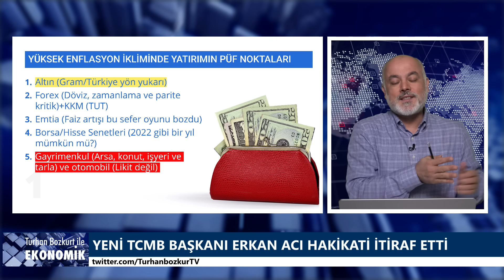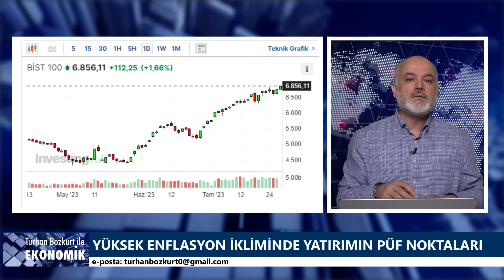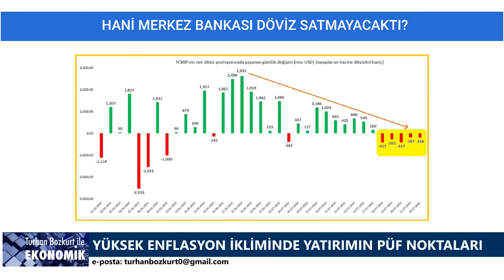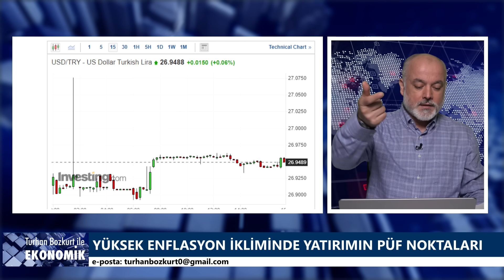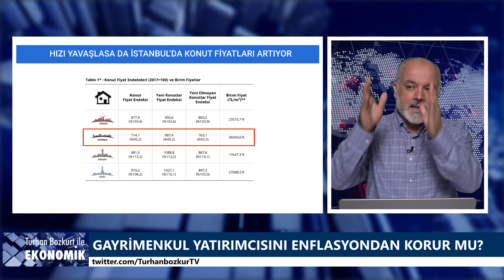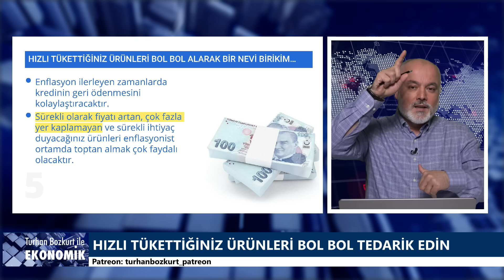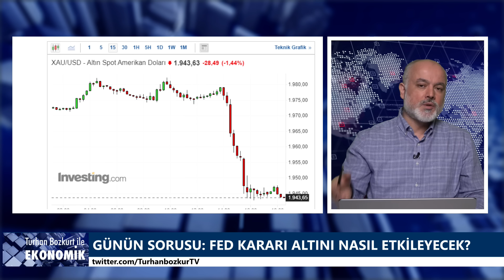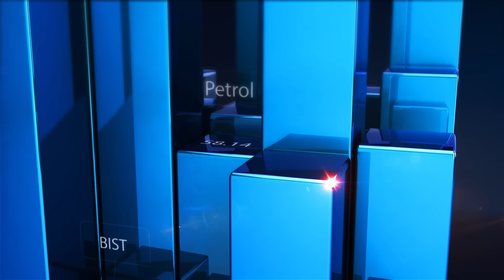Satmak için ağustos son düzlük, sonbahar kapkaranlık | Turhan Bozkurt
Merkez Bankası (TCMB) Başkanı Hafize Gaye Erkan'ın açıklamaları ne anlama geliyor? Enflasyon tsunamisine nasıl hazırlanmalıyız? Paramızı nasıl muhafaza edeceğiz? Nelere dikkat edilmeli?

YÜKSEK ENFLASYON İKLİMİNDE YATIRIMIN PÜF NOKTALARI:
1) Altın (Gram/Türkiye yön yukarı)
2) Forex (Döviz, zamanlama ve parite kritik)+KKM (TUT)
3) Emtia (Faiz artışı bu sefer oyunu bozdu)
4) Borsa/Hisse Senetleri (2022 gibi bir yıl mümkün mü?)
5) Gayrimenkul (Arsa, konut, işyeri ve tarla) ve otomobil (Likit değil)

GAYRİMENKUL YATIRIMCISINI ENFLASYONDAN KORUR MU?
Yüksek enflasyonun uzun sürmesi durumunda kredi faizleri de yüksek kalacağından gayrimenkul sektörü reel getiri sunmayabilir.
Fakat sizi enflasyondan koruma ihtimali oldukça yüksektir.

FAİZLER YÜKSELİRKEN KONUT TALEBİ AZALIR VE…
Faizler ciddi bir şekilde yükseliyor. Halkın alım gücü zaten düşük.
Fiyatlar tavana çıktığı için konut satmak zorlaşacak.
İyi bir konumdan gayrimenkul almalısınız, herhangi bir yerden değil.
Satmak üzere almalısınız, tutmak üzere değil.

BEKLENEN ENFLASYON YÜKSELDİĞİNE GÖRE, İHTİYAÇLARI ERTELEME
Tüketiciler paralarını harcayarak ve borçlanarak da enflasyonun sonradan çıkaracağı faturadan kurtulabilir.
Peşin fiyatına taksitle mümkünse kaçırma! Kredi kartları için son düzlük…
Enflasyonun altında bir oranda kredi alabiliyorsanız, özellikle büyük satın almaları karşılayabilmek için borç alabilirsiniz.

HIZLI TÜKETTİĞİNİZ ÜRÜNLERİ BOL BOL ALARAK BİR NEVİ BİRİKİM…
Enflasyon ilerleyen zamanlarda kredinin geri ödenmesini kolaylaştıracaktır.
Sürekli olarak fiyatı artan, çok fazla yer kaplamayan ve sürekli ihtiyaç duyacağınız ürünleri enflasyonist ortamda toptan almak çok faydalı olacaktır.

GÜNÜN SORUSU: Fed’in faizi %5,50’ye çıkarması altın ve gümüş fiyatlarını nasıl etkiler?

Haziranda pas geçen Fed, politika faizini 25 baz puan artırarak, %5,25-%5,50 aralığına yükseltti.
Fed Başkanı Jerome Powell: “Önümüzdeki dönemde gerekirse daha fazla sıkılaşmaya gidebiliriz.
Enflasyon hâlâ hedefin üzerinde. %2’lik hedefe ulaşmamız için önümüzde uzun bir yol var.”

Yine dopdolu bir program sizleri bekliyor...